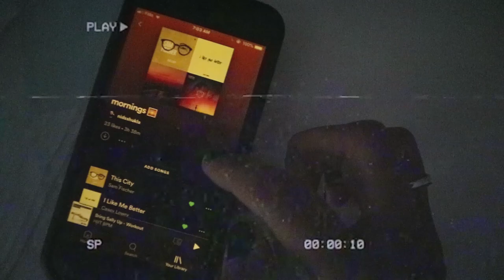what keeps you connected? | Nidhi